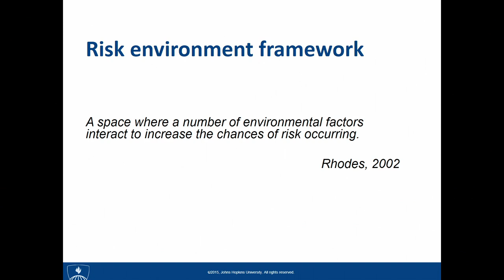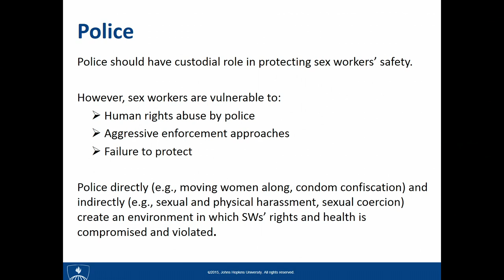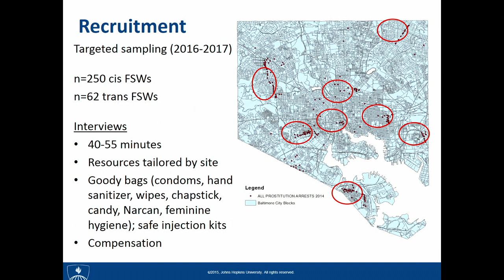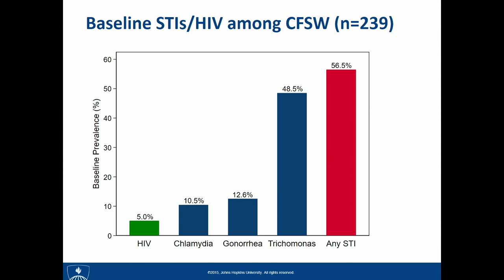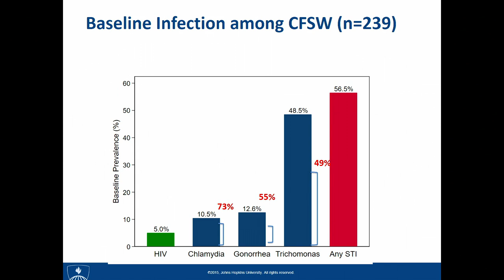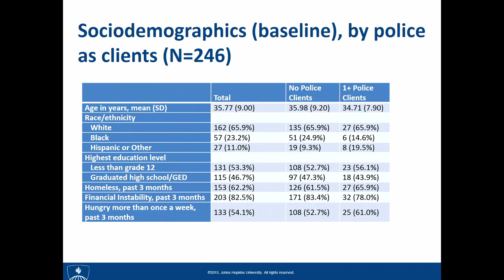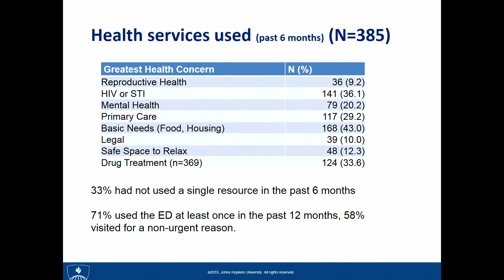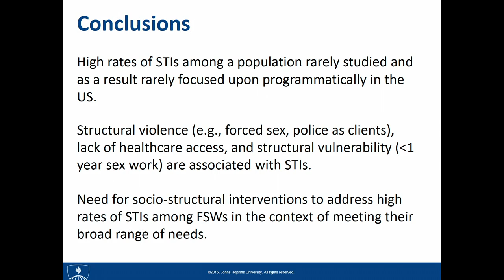10/7/2019 - Session 1: Susan Sherman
Susan Sherman
Professor, Department of Health, Behavior and Society
Co-Director, CFAR Baltimore Collaboratory
Co-Director, Bloomberg American Health Initiative Addiction and
Overdose Workgroup